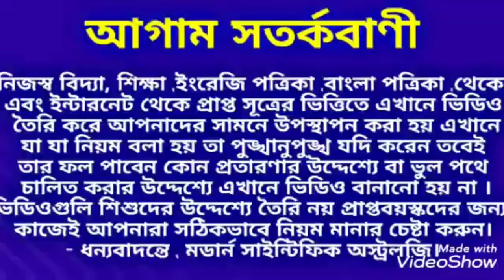দোল পূর্ণিমা ও হোলিতে এই কাজগুলি করবেন না করলেই সর্বনাশ।